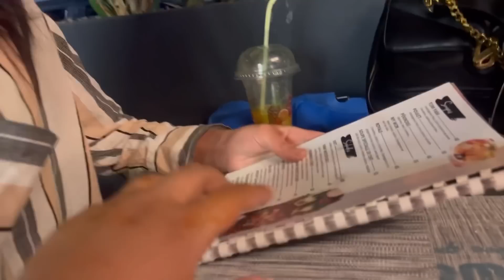بغيت نبدا ولاكن لقيت بزاف ديال المشاكل 😓 خرجت نسى المشاكيل 💔